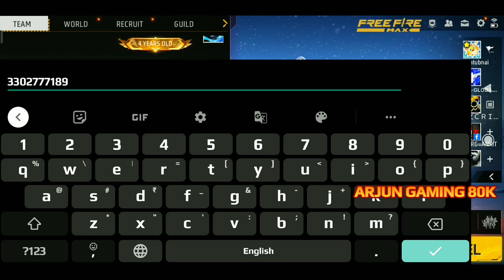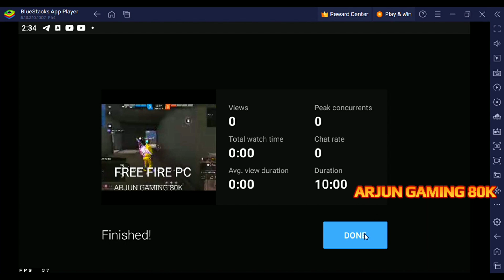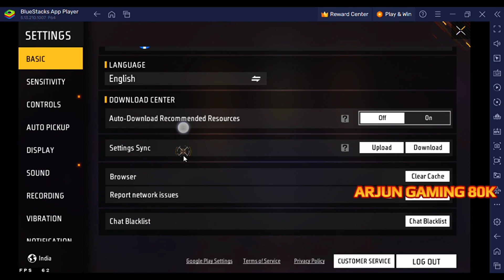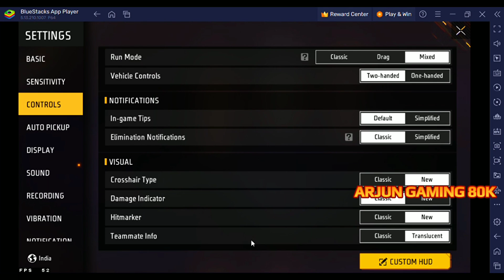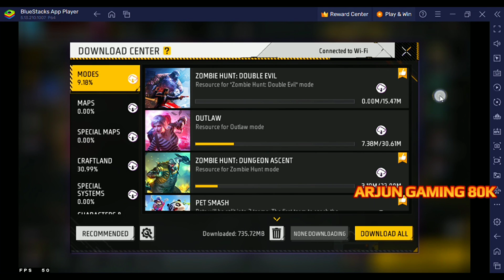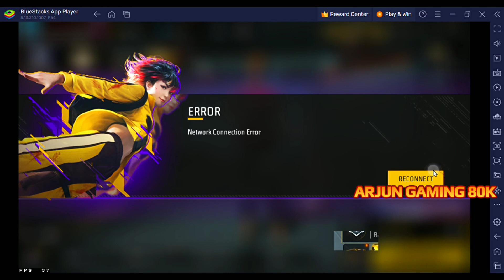RANK MINUS WITH GLOBALLY FF IN BERMUDA MAP | squad rank push tips and tricks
I Am Arjun sah,
Meri Video Dekhne Ke leye Earphone Ki Jarurat Nahi Hai.

MY EQUIPMENTS
DELL LAPTOP

PHONE 1

PHONE 2

Watch other gaming videos

your quries
Arjungaming80k
gaming
gameplay
gaming video
rank push
br rank push trick squad
squad rank push
squad me rank push kaise kare
squad rank push tips free fire
how to push rank in free fire in squad